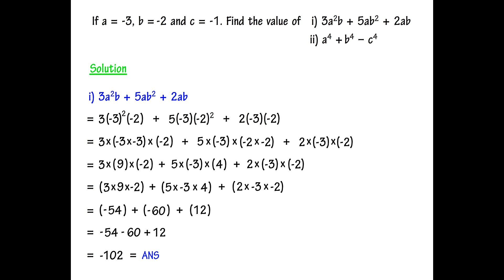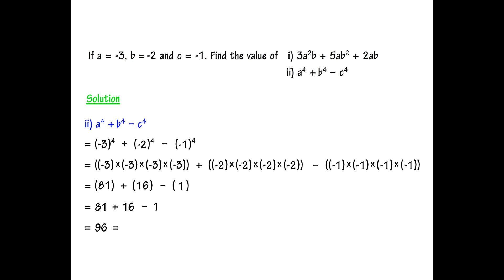Algebraic Expressions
Algebraic Expressions - CBSE Maths